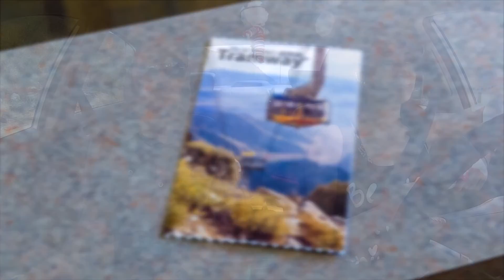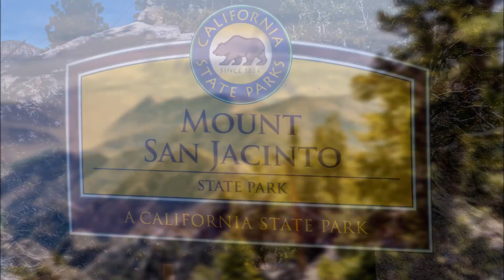Hiking in Palm Springs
Music= Down in the Valley by The Head and The Heart